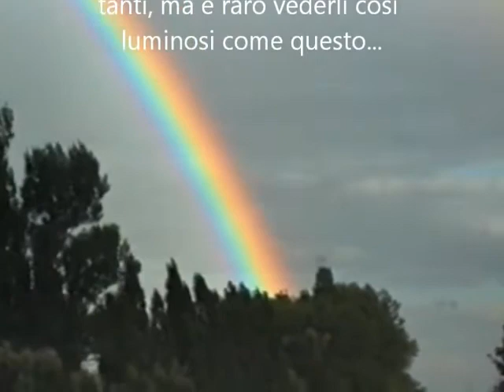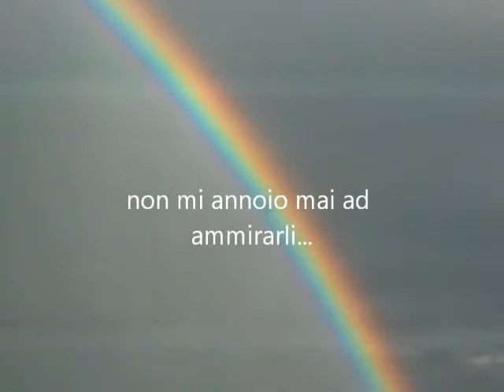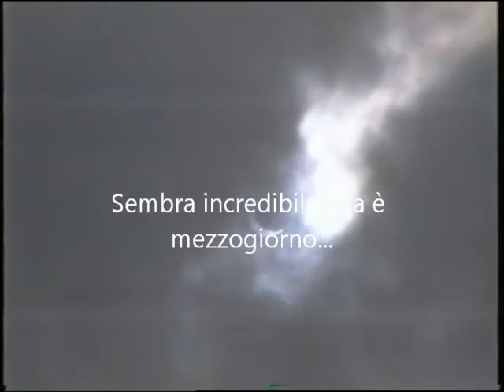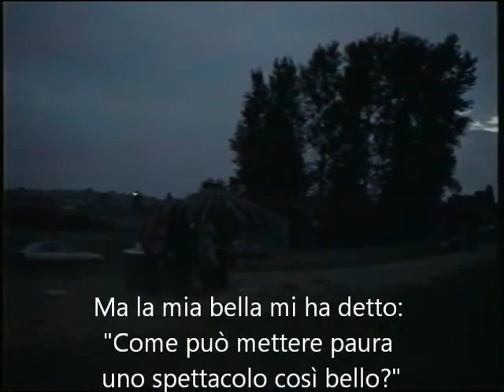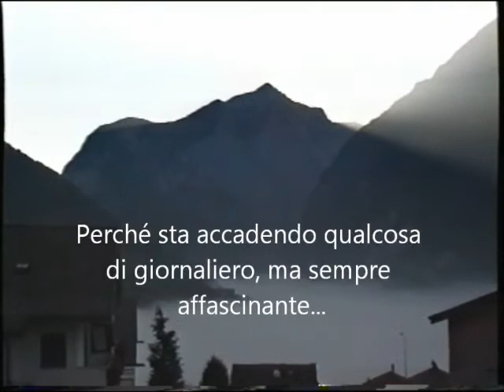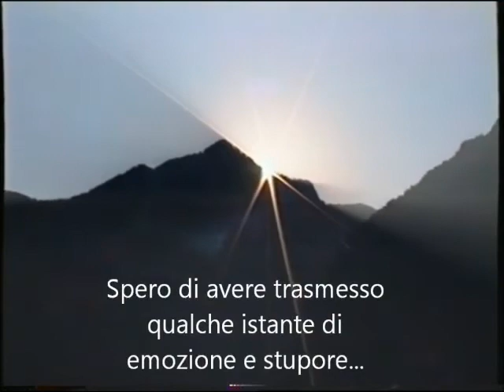STUPORI NATURALI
Una serie di immagini significative di quanto sia bello ammirare la natura che ci circonda.